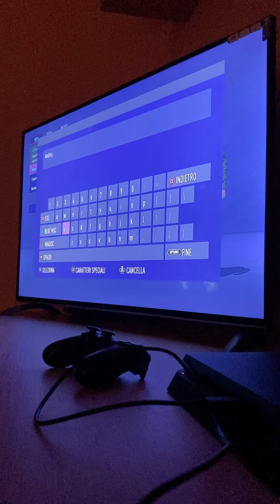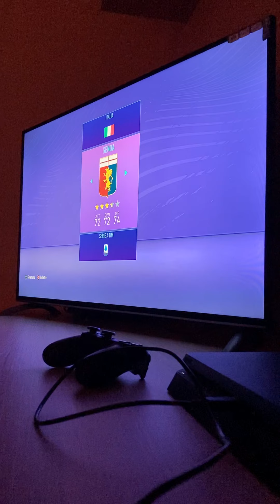CARRIERA INNOVATIVA DI FIFA 21- LA SQUADRA CHE RAPPRESENTA UNA REGIONE